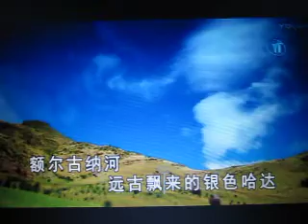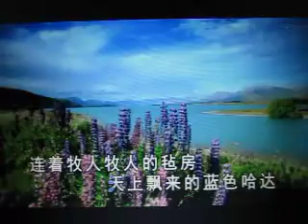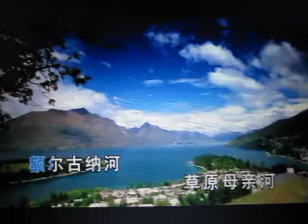草原母亲河【WB】（甫人-降央卓玛）2018.9.17.